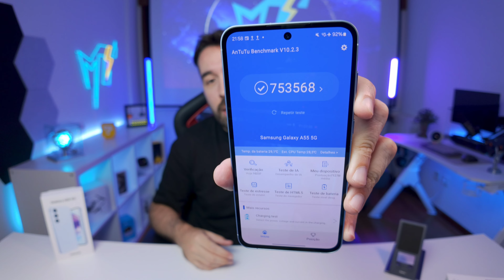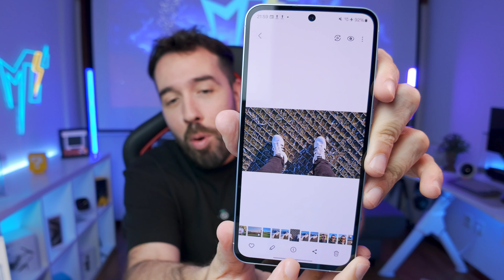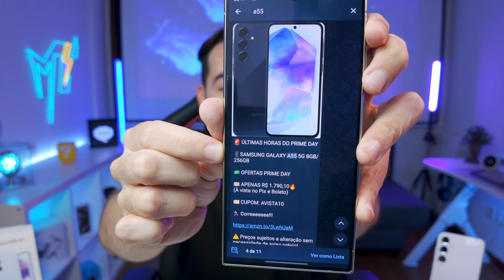EU VOU PROVAR - GALAXY A55 É O MELHOR CELULAR ATÉ DOIS MIL REAIS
Neste vídeo eu mostro pra vocês todos os motivos que me fizeram chegar a conclusão de qual é o melhor Smartphone até 2 mil reais para comprar em 2024: SAMSUNG GALAXY A55

A minha opinião eu deixei no vídeo, mas chegou a sua vez: na sua opinião, qual é o melhor celular até R$ 2.000 nesse momento? Qual dos dois você prefere, Samsung, Xiaomi ou Motorola?

Gostou e quer saber muito mais ideias do que comprar no Aliexpress? Então Corre e garante a sua vaga no meu grupo de Ofertas no WhatsApp e Telegram.

GRUPO - WhatsApp
LINK 1 (Grupo Novo!)

LINK P/ COMPRAR O SAMSUNG GALAXY A55⤵️

És também um amante de Tecnologia? Então se inscreva no canal e acompanhe todos os nossos vídeos, que sempre trarei os melhores produtos e as dicas mais tops para você ficar sempre por dentro de tudo que há de novo e de melhor no mundo da Tecnologia e da Importação!